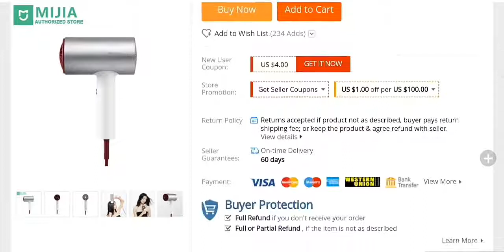Xiaomi Soocas Hair Dryer 🎀 Xiaomi hair dryer 💡 xiaomi smate hair dryer